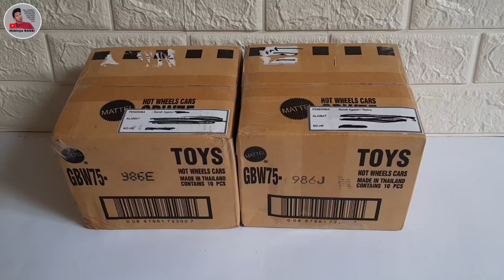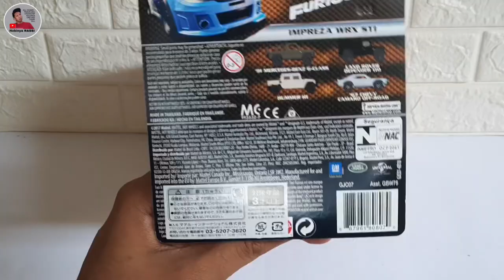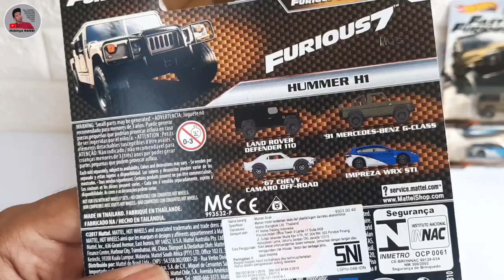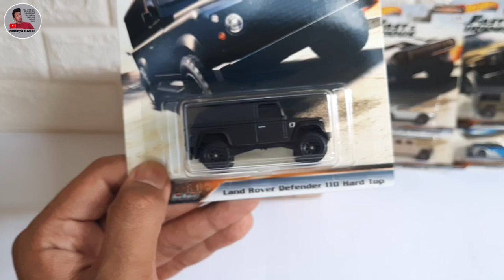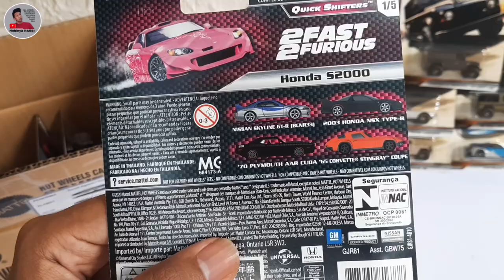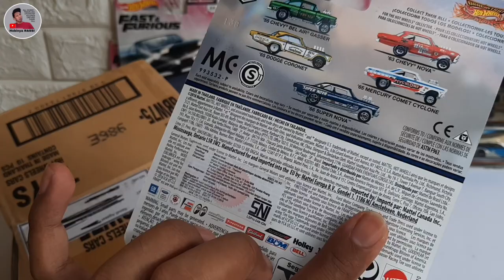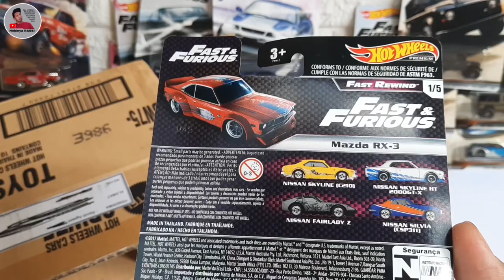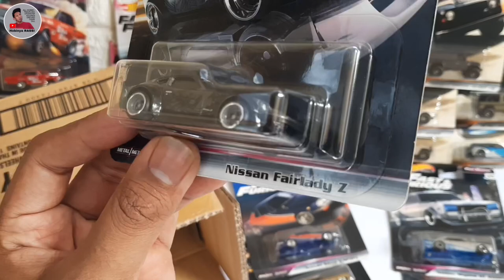UNBOXING 2 BOX HOT WHEELS PREMIUM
Haloooo,
Jangan Lupa Subscribenya yah om dan tante, 100% gratisss kooo.

kali ini gue mau Unboxing paket 2 BOX HOT WHEELS PREMIUM Fast & Furious, mau tau dong keseruannya???

langsung aja di sedot video nya dengan judul UUNBOXING 2 BOX HOT WHEELS PREMIUM

Ikut lelang diecast setiap minggu, Free Packing? di sini aja

Cari HW Modern Classic Seri 2:
A. nissan silvia s14 putih modern classic

B. subaru impreza 228

C. volkswagen jetta mk3

D. mercedes benz 280 sel 4.5

dichannel ini gue jg bakal ngebahas seputaran hobi.

So buat kalian jangan lupa untuk:
klik tombol Subscribenya dan aktifin lonceng Notifikasinya, supaya gak ketinggalan info terbaru dari Video gue..

Thankyou. Keep Happy and Still Positif, Salam Satu Hobi.